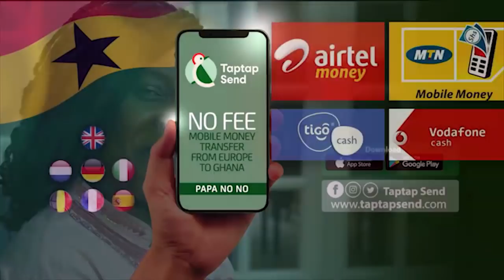Camera made you popular, so think before you talk on camera – Mercy Asiedu’s actor to Afia Schwar